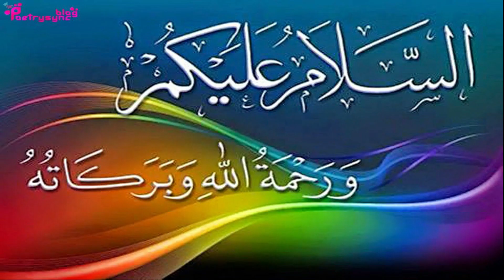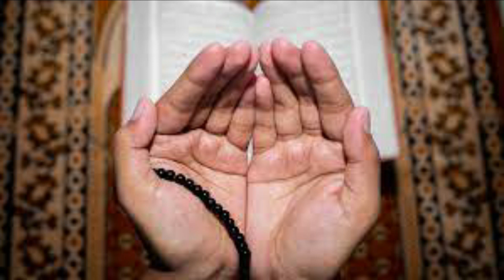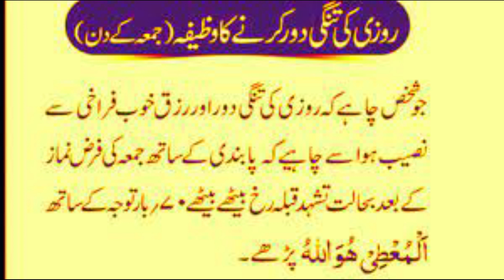Amal on Friday to Increase Money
In this video amal of Almouti huwallah is explained on friday to increase money.